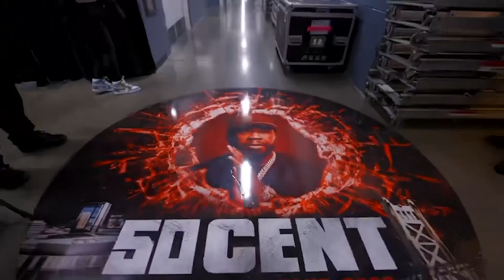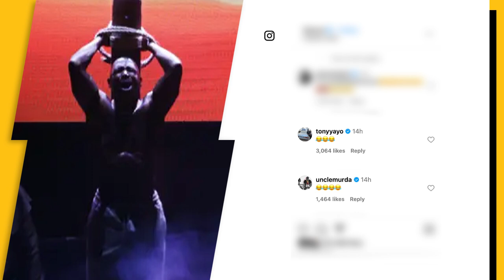50 Cent Wastes No Time Clowning Ja Rule Over Jesus Christ Performance 😂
50 Cent has publicly ridiculed his long-running rival Ja Rule once again, this time clowning him over a theatrical performance where he pretended to be Jesus Christ.

Script Written By: Andy Bustard
Video Edit: Alex Vasallo